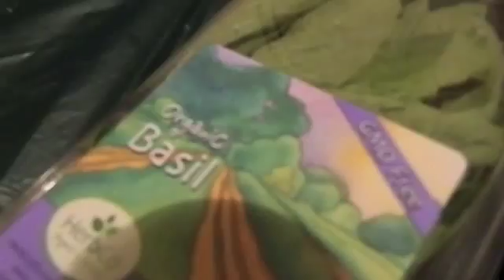Ball Olympics | 12/6/2015 | Daily Vlog #44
Why did the western skink cross the road?